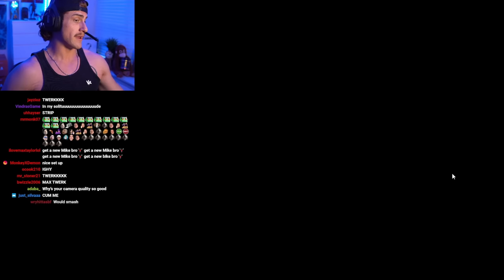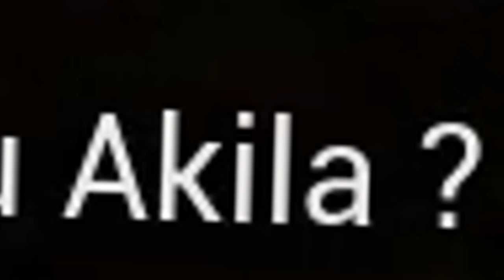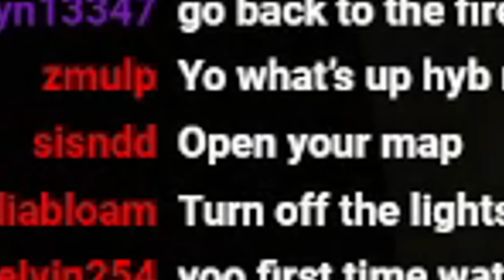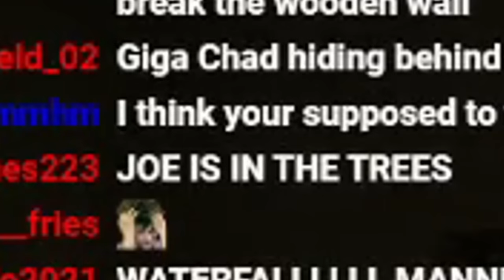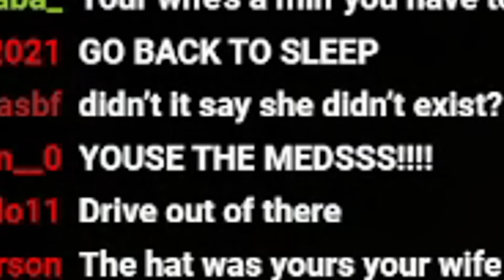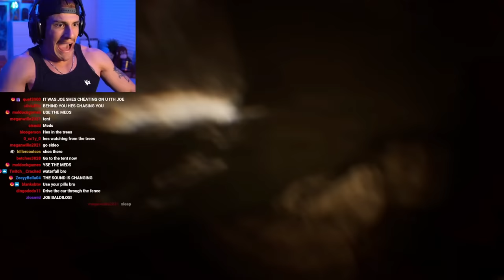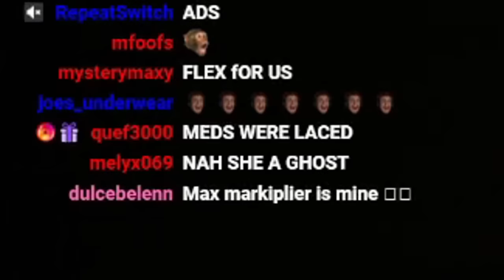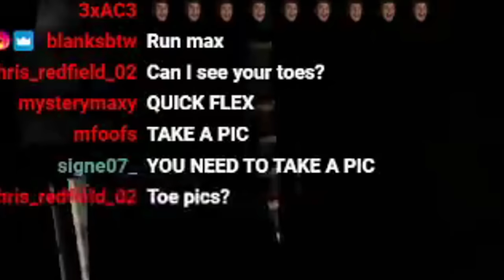I'M NEVER GOING CAMPING AGAIN AFTER PLAYING THIS GAME!!